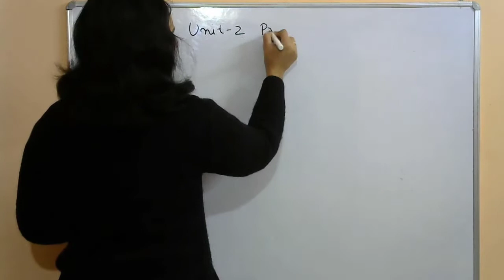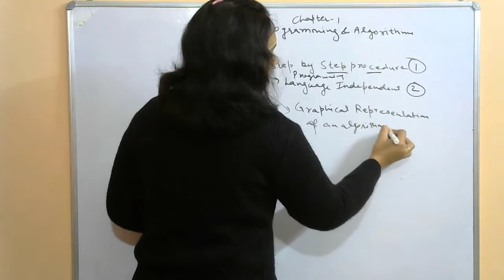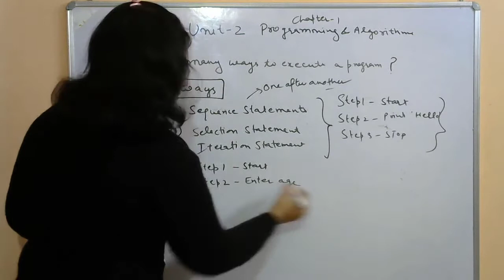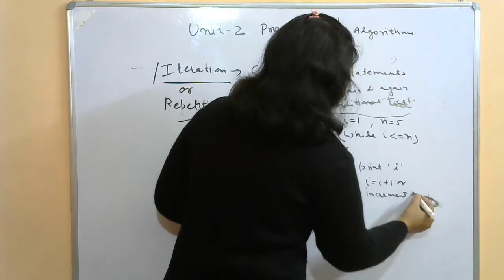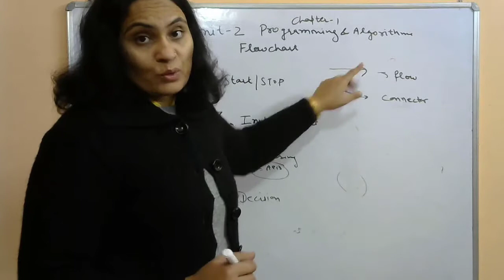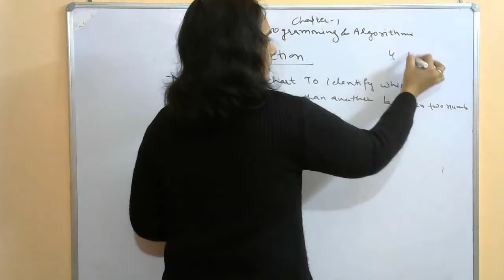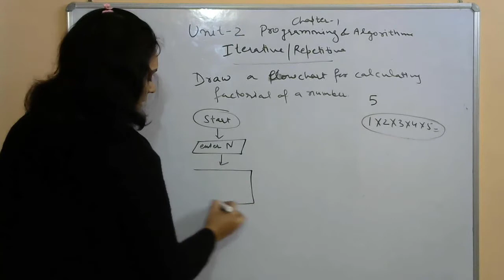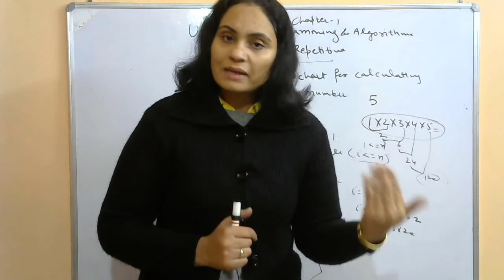Lecture:12 -Basics of programming|Algorithm|Flowchart|Symbols of flowchart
This video helps to cover all concepts of NCERT computer science which will be helpful for all types of government jobs.Basic of Programming such as algorithm and flowchart has been discussed in detail.